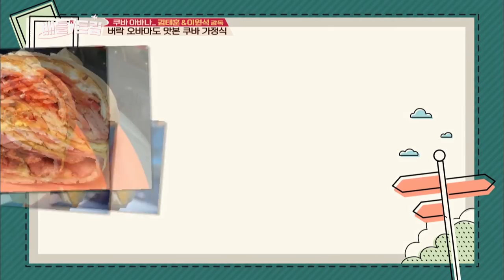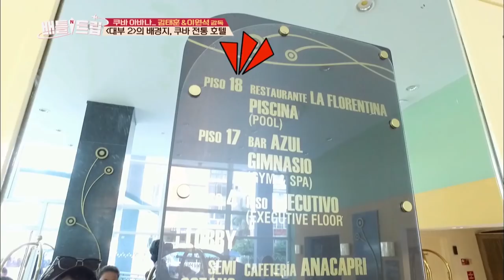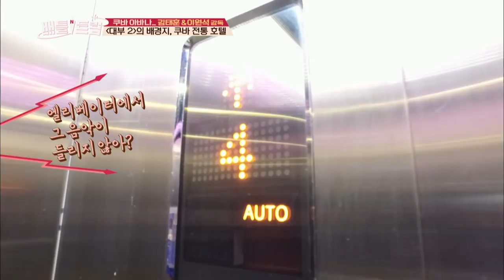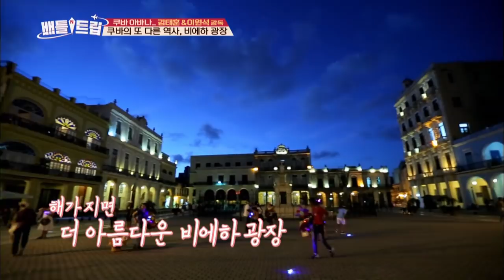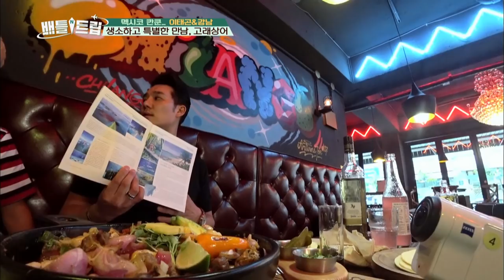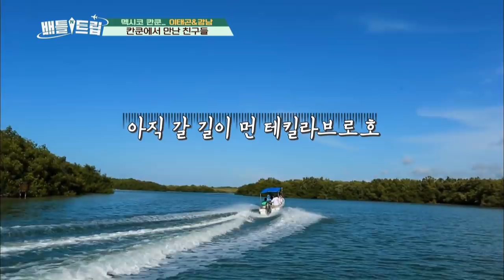Battle Trip | 배틀트립 – Ep.67 : Cuba Libre Tour [ENG/THA/2017.09.24]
- Ep.67: It's not over until it's over! The legendary speed movie, "The Fate of the Furious," is filmed at Cuba. Cuba Libre also goes to Capri Hotel, the location which "The Godfather 2" was set. They meet the real music diva of Cuba from "Bueno Vista Social Club," Omara Portuondo! If you want to meet the wild of Cancun, come! Tequilla Bros meet the whale shark for real. They also go to the pink colored sea and experience the all-natural soft mud mask!